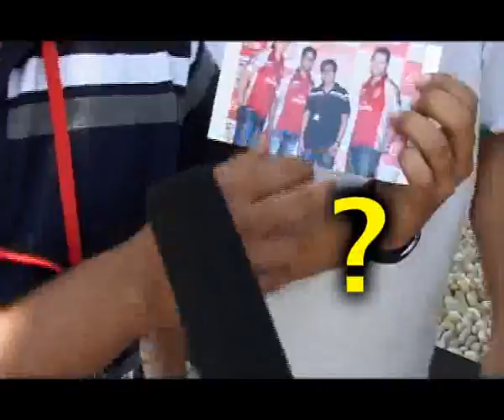Paagal In Punjab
What Happens To FANs When They Meet Their GODS